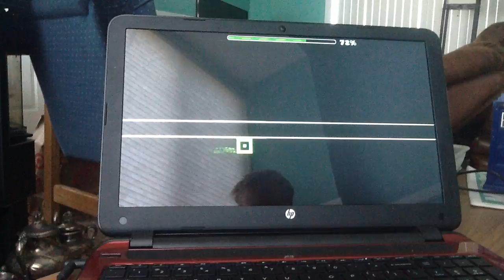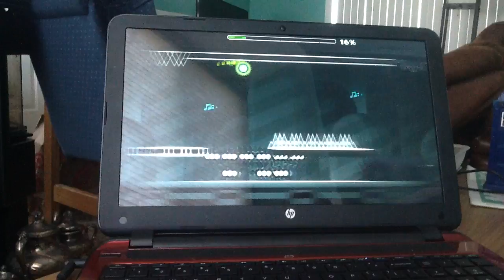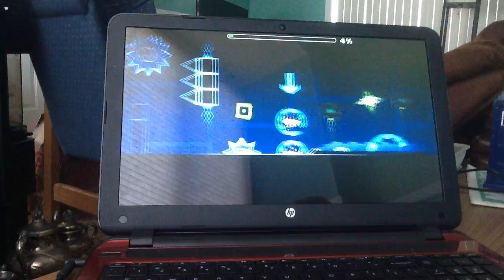A New Beginning IIII Building the New GD Community IIII Level Theft!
Welcome to the dawn of a New Day for Narwhal INC! The upcoming streamer Vid3ogam33r 33 (better known as JakeTheTuber) and I (marsden) are building a new G Dash Community. Please support both of us to make a difference in the community and get featured in our shoutouts. thx and enjoy =3